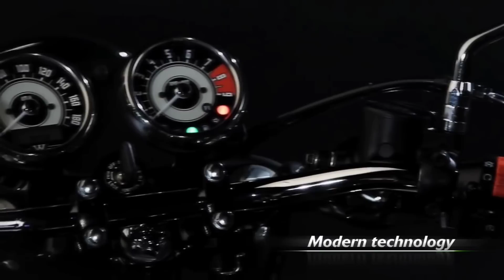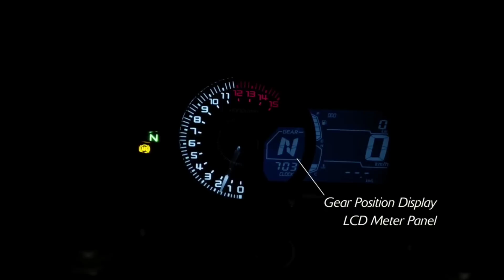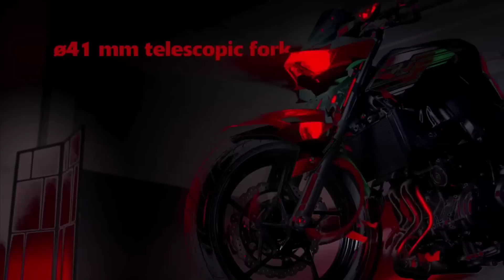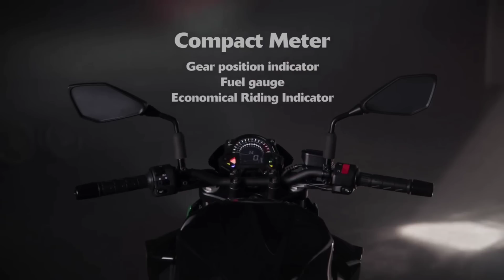TOP 03 UPCOMING CONFIRMED KAWASAKI BIKES 2022 | UPCOMING BIKES IN INDIA 2021 | KAWASAKI W175 | Z400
TOP 03 UPCOMING CONFIRMED KAWASAKI BIKES 2021 | UPCOMING BIKES IN INDIA 2021 | KAWASAKI W175 | Z400

Dosto Is Youtube Video Me Maine Aapko Bataya Hai Indian Market Me Launch Hone Wali Kawasaki Ki Top 03 Confirmed Bikes Ke Baare Me Ki Yeh Kawasaki Ki Bikes India Me Launch Hogi Ya Nhi & Kis Price Range Par Launch Hogi
1. KAWASAKI NINJA 400
2. KAWASAKI W175
3. KAWASAKI Z400
Hello Friends In This Youtube Video I am Talking About Upcoming Top 03 Kawasaki Confirmed Bikes And I Tell You When All These Top 03 Confirmed Kawasaki Bikes Will Launch In India & At What Price Range This Bike Will Launch In Our Indian Market
CONFIRMED LAUNCH -  UPCOMING 3 TO 4 MONTHS / END OF 2021
I HOPE AAPKE LIYE YEH VIDEO INFORMATIVE HO
MY DEVICES -
1. MIC ( BOYA BYM1)
2. PHONE ( POCO X2 )

THANKYOU
YOUR QUERY...
upcoming bikes in india 2021
new bikes india
new bike
best new bikes in india
new bikes in india 2021
kawasaki w175 launch date in india
kawasaki w175 exhaust sound